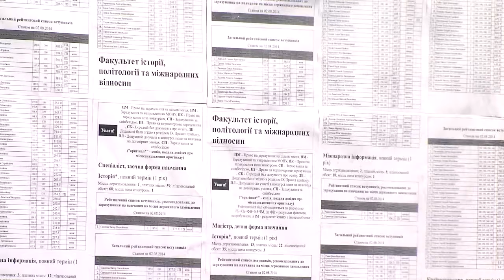140804 Бігом до вишу!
Приймальна комісія ЧНУ чекає з оригіналами документів абітурієнтів, рекомендованих до зарахування на місця держзамовлення.